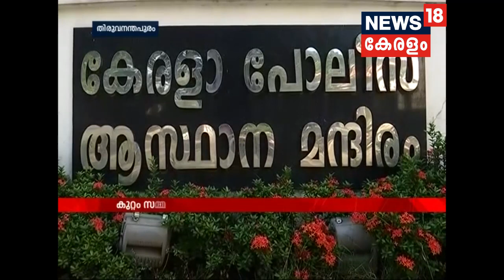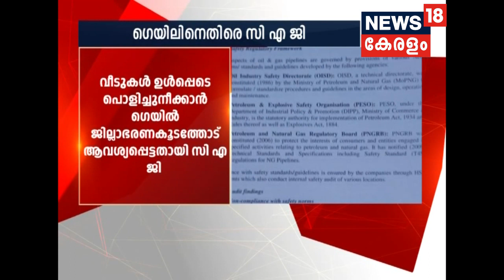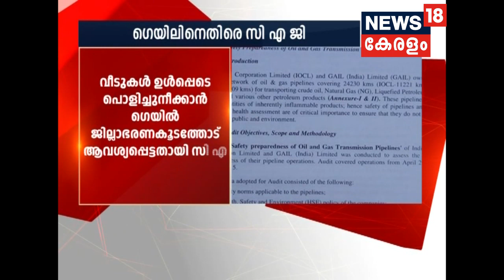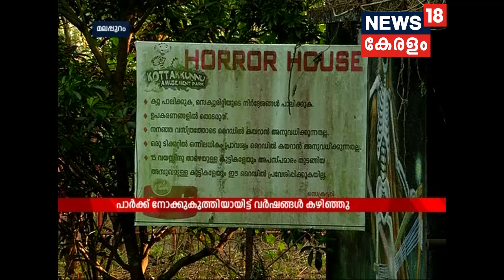22 മാസത്തിന് ശേഷം ഭാര്യയും അമ്മയും ജാദവിനെ കണ്ടു | Jadav Meets Family After 22 Months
Indian Prisoner in Pakistan Kulbhushan Jadav met his family at Indian Embassy in Islamabad.